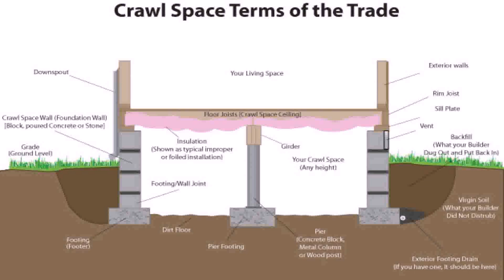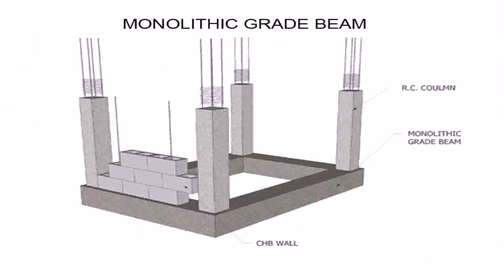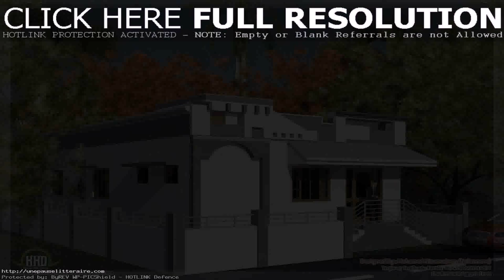Buy Car NY 5% DP